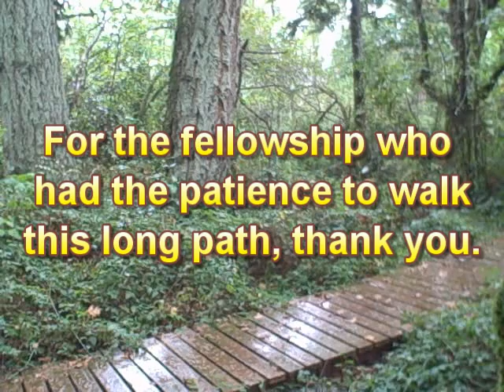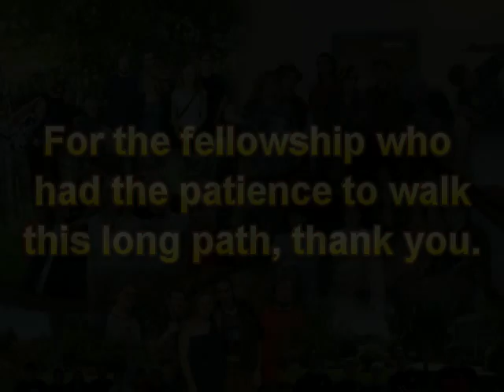C80 - S9 - Making of LOTT2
C80 Season 9 Special Feature: Making of Lord of the Things 2

Given the ambitious nature of C80 Episode 70, with 5 separate filmings and the largest wardrobe budget to date,
quite a lot of work went in behind the scenes. This special feature highlights outtakes and behind the scenes clips
from the five filmings, presented in order of filming location.